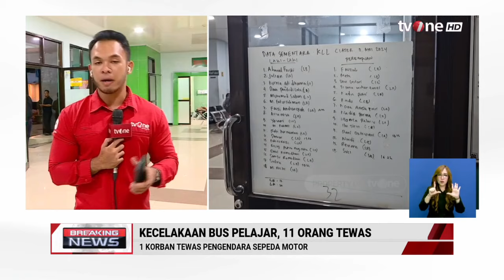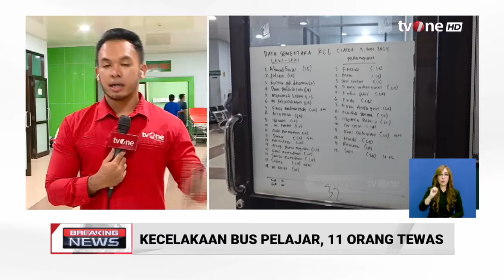Kecelakaan Bus Pelajar, 23 Pasien Akan Dirujuk ke RSUD Depok dan RS UI | tvOne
Breaking News, - Kecelakaan Bus Pelajar, 23 Pasien Akan Dirujuk ke RSUD Depok dan RS UI | tvOne

Kecelakaan maut menimpa bus rombongan SMK Lingga Kencana, Depok, Jawa Barat, di Lembah Sarimas, Jalan Raya Kampung Palasari, Kecamatan Ciater, Subang, Jawa Barat, Sabtu (11/5/2024) malam.

Bus yang mengangkut puluhan siswa SMK untuk kegiatan perpisahan itu terlibat kecelakaan beberapa kendaraan dan menewaskan sembilan orang, di antaranya bergelimpangan di jalan.

BN01

GUS01
MSP01